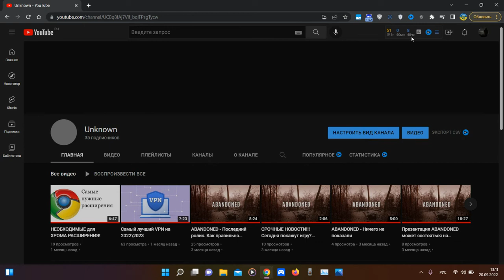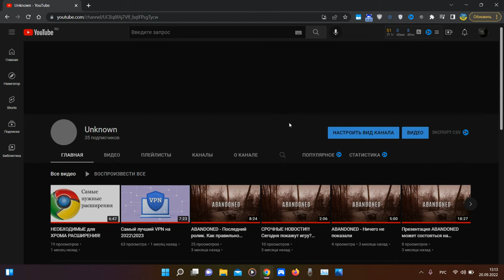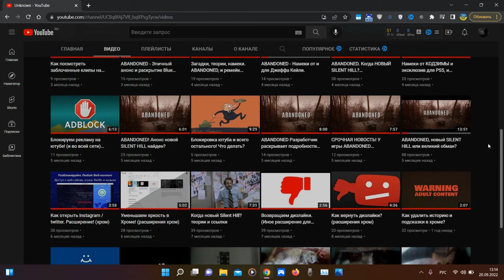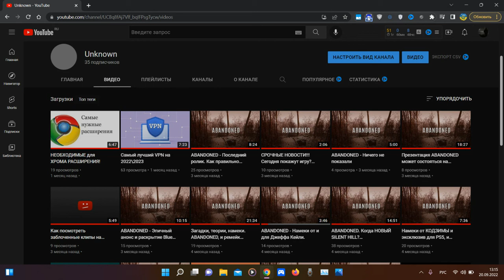Прощание! (2017 \ 2022)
Данный ролик является последним на моем канале. и больше никаких роликов не будет.
так как я расстроен.

Мой канал провалился. я не смог привлечь аудиторию. но были просмотры. спасибо за них.

в 2023 Я продолжу деятельность. но поменяю название канала. и начну все снова, опять, в очередной раз с самого начала.